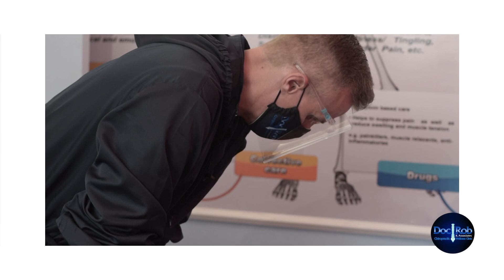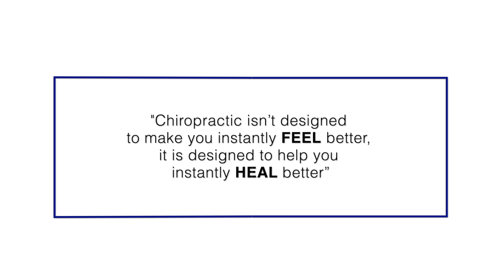Chiropractic Adjustment | Dyan Castillejo | West Gate Alabang, Muntinlupa City Branch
Always Remember, Your Health is Your Wealth!❤️💙 - Doc Rob